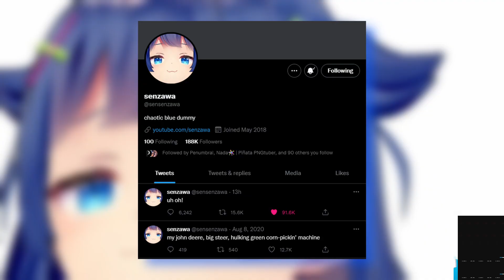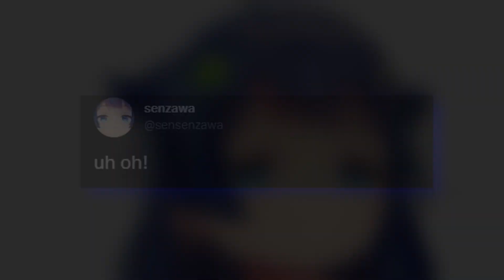The Legendary VTuber Senzawa Returns.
The Legend Senzawa has made a very surprising return to twitter last night, and in tweeting just 2 words has gathered the attention from pretty much the entire VTuber Fandom. With many Hololive fans very concerned about what this could mean about the Future of the Hololive En member from Myth, Known as Gawr Gura.

(all of the information within this video is all public information, and in stating the information stated within this video does not leak any information about any company to 3rd parties which was not already public information; and is therefore protected by youtubes fair use policy)